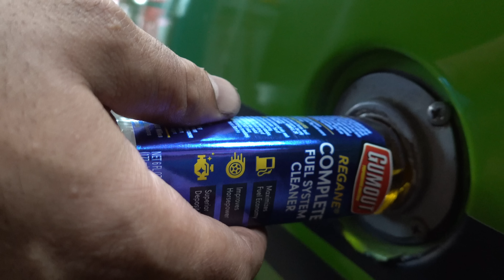My First Car! 1971 Dodge Demon 340 Walkaround with Special Guest Hudson D!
I bought my 1971 Dodge Demon when I was 15 for $3350 and it absolutely changed my life. I invited my buddy Hudson over to go over the car, fix a couple things, and take it out for some fun. Hudson's an incredible kid, who is on his 3rd heart after 2 transplants and just wanted to come down and have a day in the shop. It was great day telling stories, turning wrenches and burning tires.

We appreciate YA!~

Edited by @59_frames
Tunes by The Subtastics
My Partners:
Grease Monkey Gloves Available at Autozone, Home Depot and more!
Miller Welders► Click the link to Grab Our Synchrowave 210!